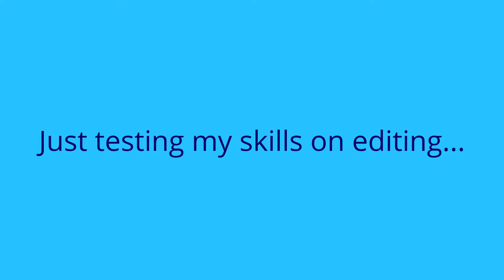My Edited Video